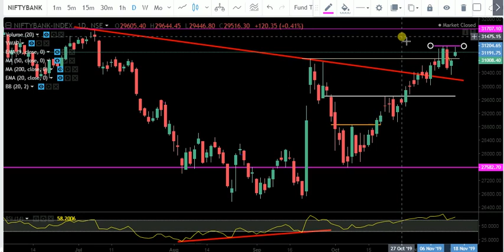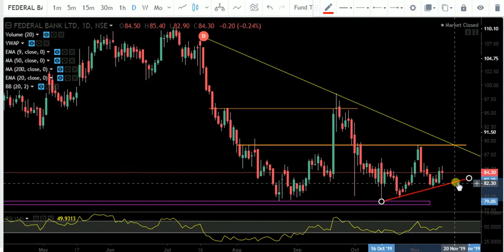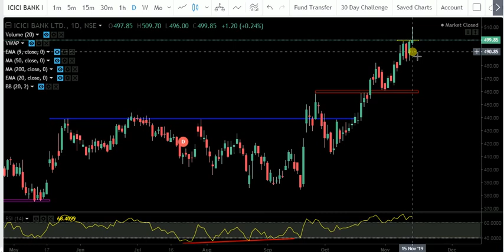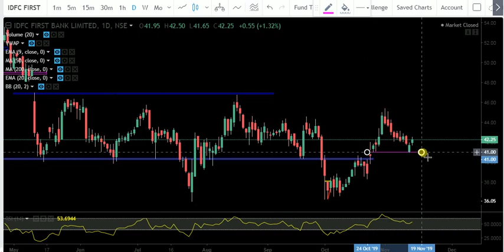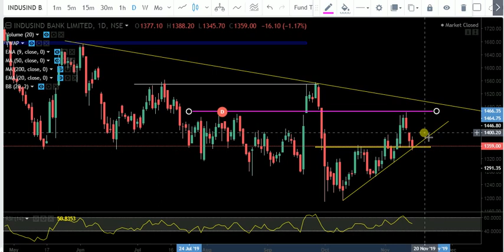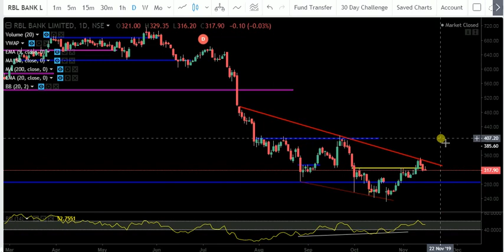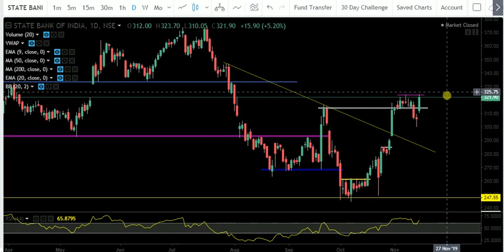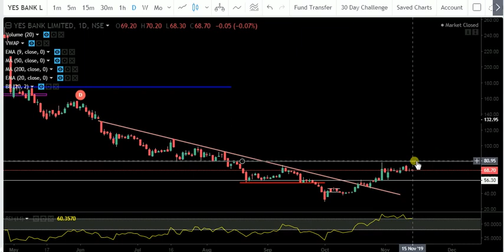BANKNIFTY ANALYSIS| INTRADAY SETUP|बैंकनिफ्टी में कल क्या करें